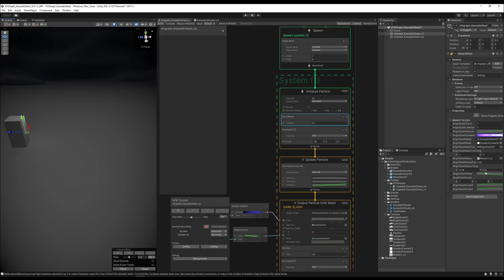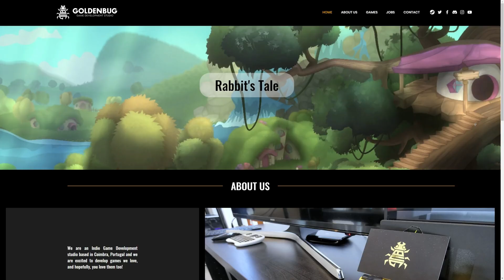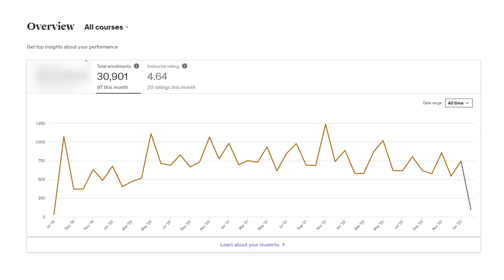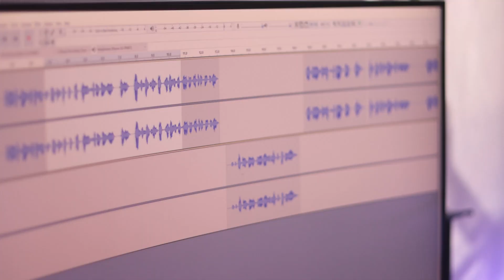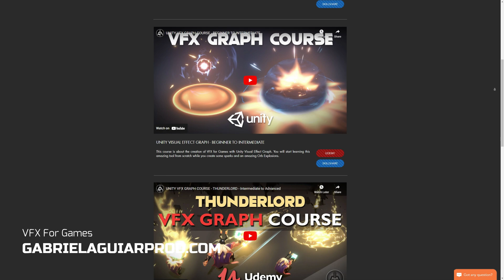Why you should become a VFX Artist?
Becoming a VFX Artist is hard, but it's possible! Part of a new series, where I give insights about Visual Effects for Games!

*Courses*